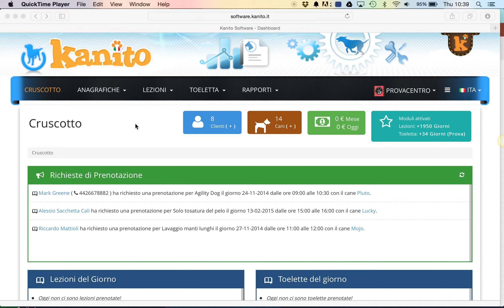Impostare Toelettatori e Vasche - Modulo Toeletta - DogBuddy Tutorial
Come impostare i toelettatori della tua toeletta e le vasche disponibili. Grazie al DogBuddy, l'app di Kanito per gestire clienti, cani e prenotazioni online del tuo pet service! Info